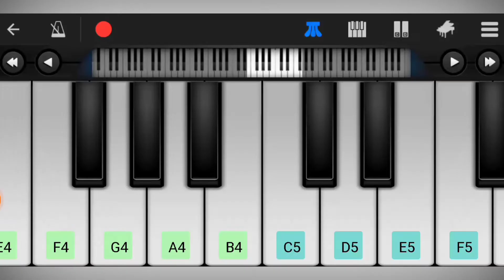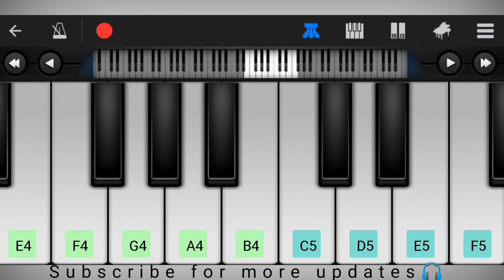Kal Ho Na Ho Piano Tutorial | Play in Mobile + Easy Tutorial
Play kal ho na ho in piano by using Android app called Perfect piano. you cand download perfect piano app from Google Play Store